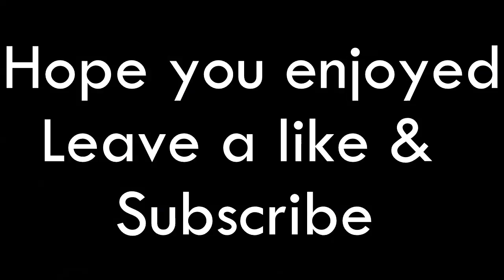Funny's & F*cks #11 | Best of July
LEAVE A FAT LIKE!